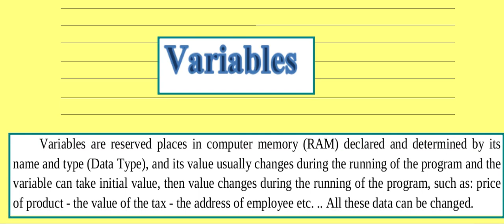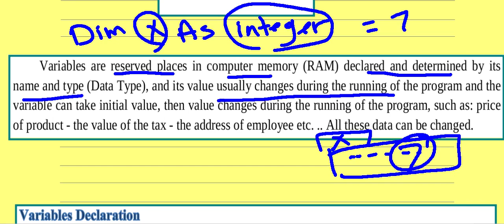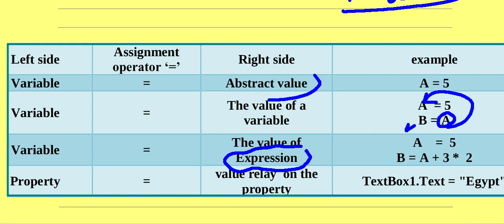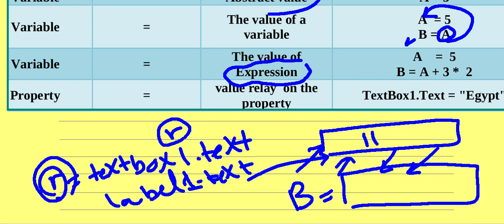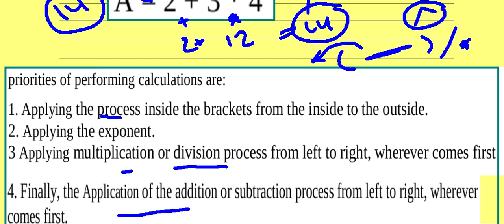الكمبيوتر للصف الثالث الاعدادى لغات-التيرم التانى _variables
كمبيوتر تالتة اعدادى لغات تيرم تانى